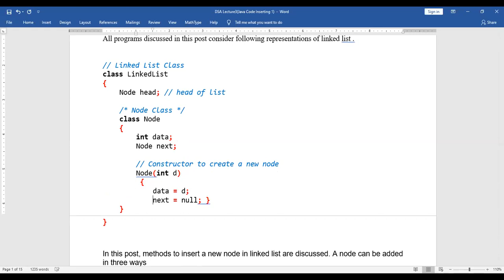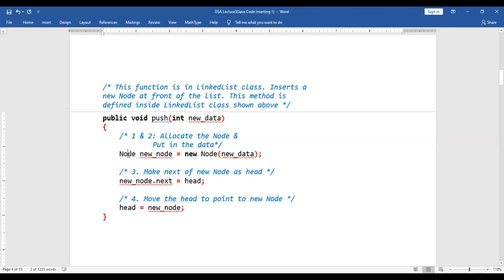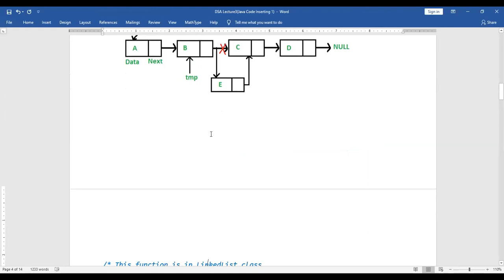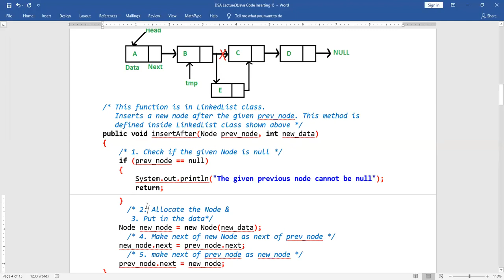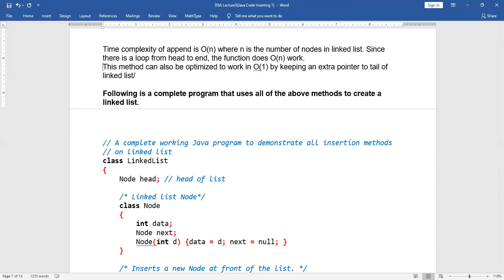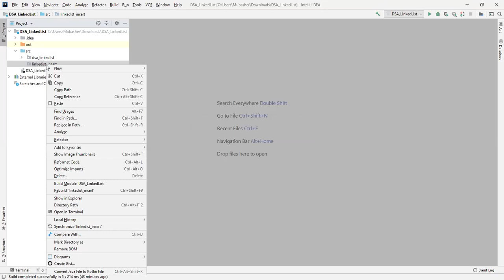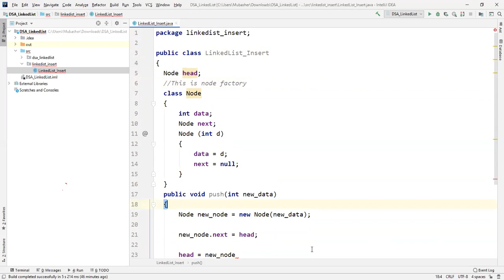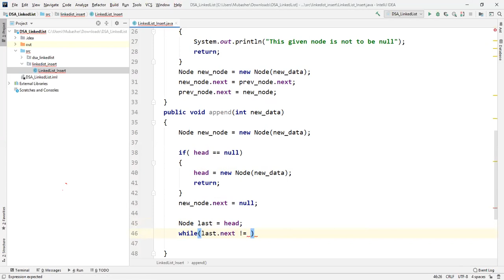Data Structure and Algorithms Lecture 5 Part 3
This video gives brief idea about the concept of Data Structure and Algorithms in Hindi/Urdu